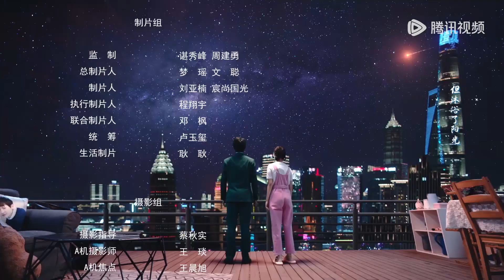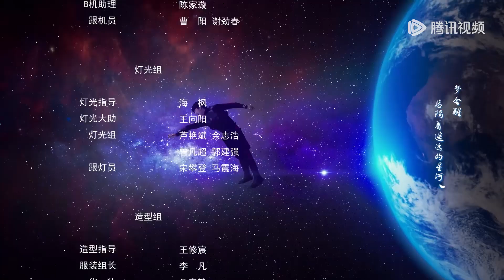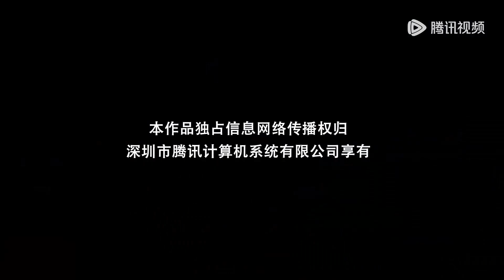EP02 | Love rival? Mulai announced his boyfriend's identity | [Dear Contract Boyfriend 亲爱的契约男友]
【Synopsis】A "man-machine" alien who accidentally landed on the earth met a two-faced IT female academic who was calm and rigorous on the surface but was obsessed with idol dramas. During the process of living together, the two started a ridiculous story. A heartwarming and healing romantic love story.
【Starring】Qi Peixin, Bao Chenxi, Qi Yimeng, Zhu Minxin, Ming Yue